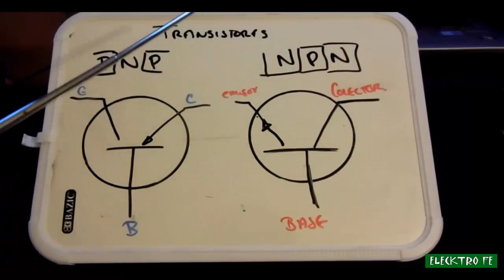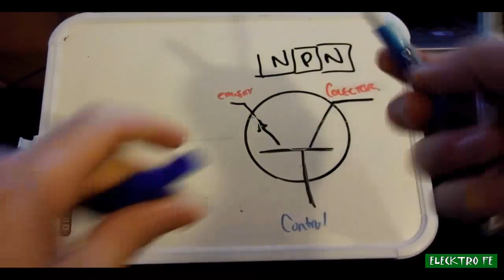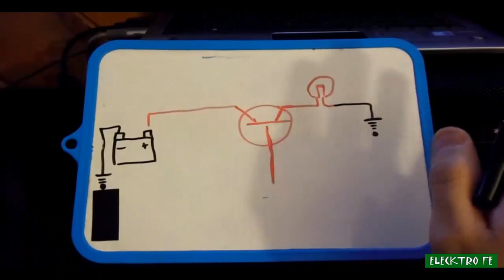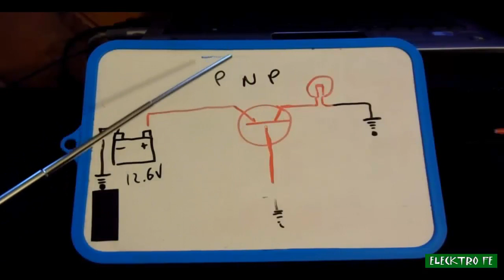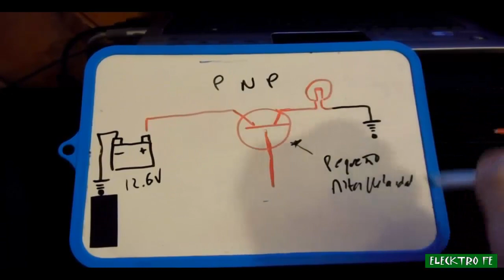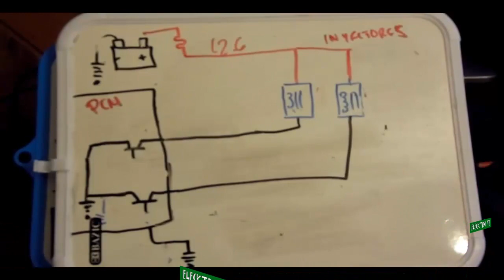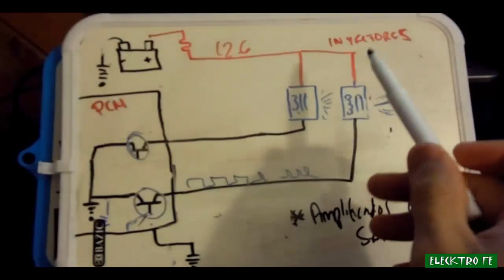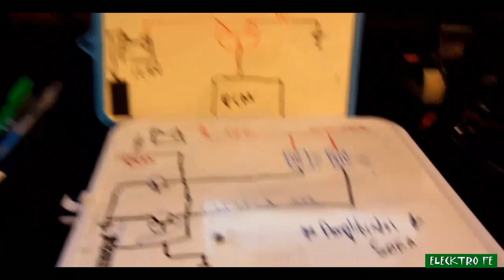Introduccion a los TRANSISTORES en el auto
Introduccion sencilla para comenzar a entender el funcionamiento de los transistores en el auto.